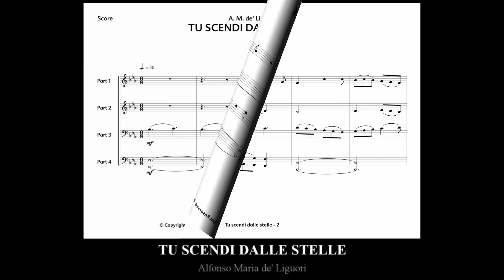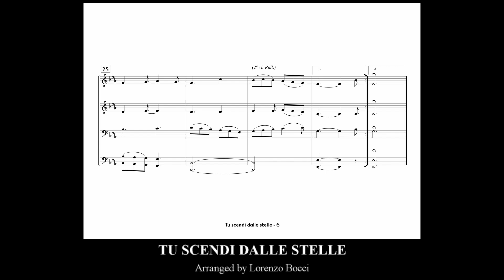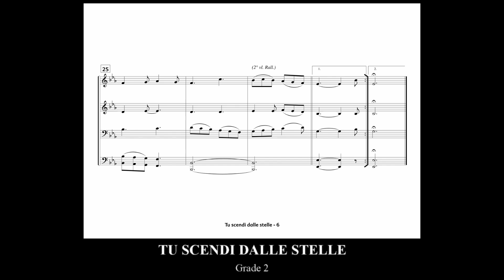Tu scendi dalle stelle (A. M. de' Liguori) - arranged by Lorenzo Bocci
🌐 To purchase, download and print instantly:
Flexible Series - for Variable wind quartet - Grade 2 -  Duration 2'09'' - Digital Download - Score A4 (21 x 29,7 cm) and card size parts A5 (19,5 x 14,2 cm)